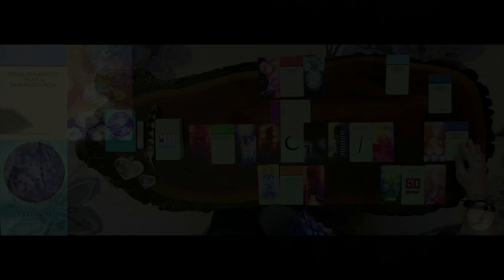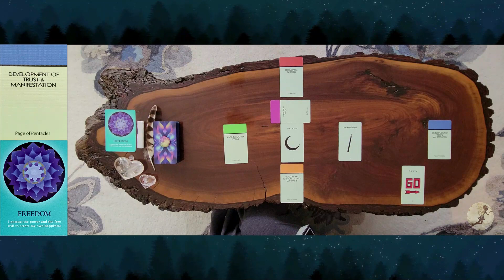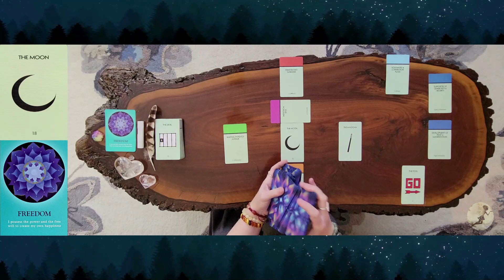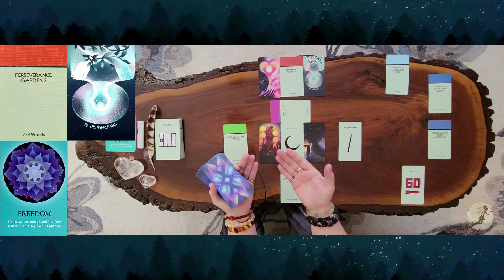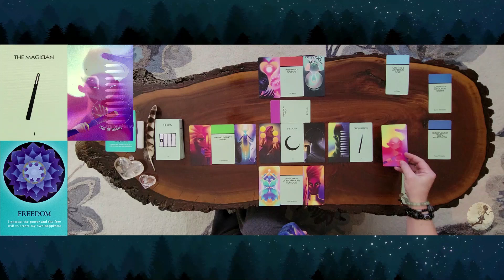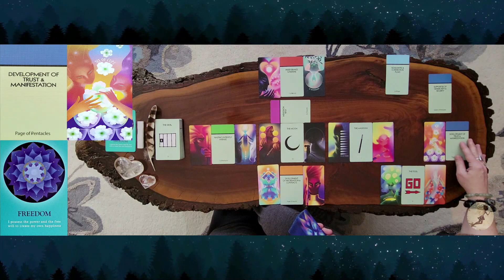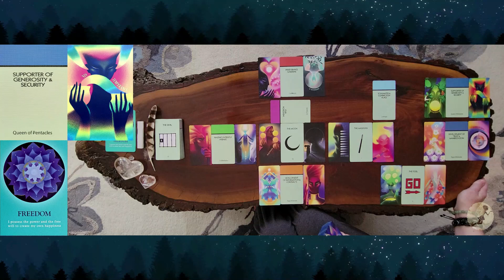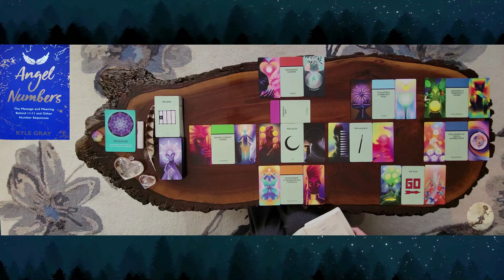Gemini mid-month tarot reading 📚 for February 2024.💞♊️💝💖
Timeless Gemini tarot reading for everyone to enjoy.❤🧡💛💚💙💜💖🧚‍♀️

TIME STAMPS:
0:00 - Intro
4:40 - Clarifiers
19:33 - Angel Numbers

DECKS USED:
THE SOUL'S JOURNEY
James Van Praagh

LIFE IS LIKE A BOARD GAME
Krystal Banner

DREAM VISIONS TAROT
Emma Zhang